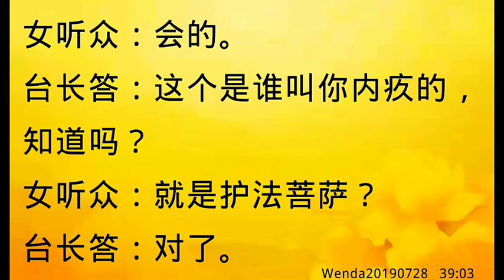卢台长开示：学佛人身边都有护法神；护法神如何提醒犯错的修行人Wenda20190728 39:03